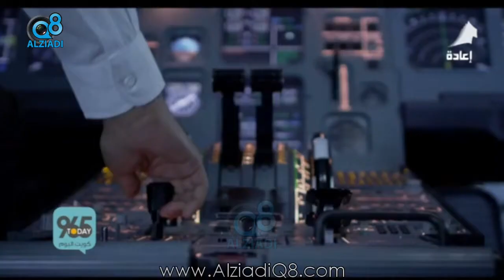لقاء "عبدالحميد البلالي" في برنامج (كويت اليوم) عن جمعية بشائر الخير